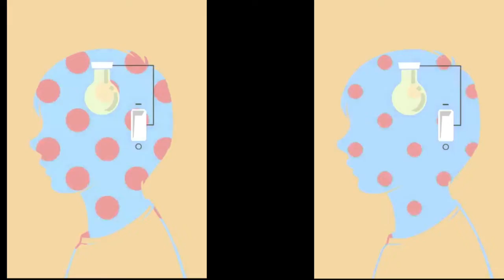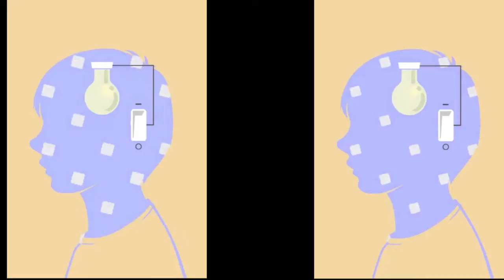Top 5 Things You Might Not Know About Me (Cyberhorn92)